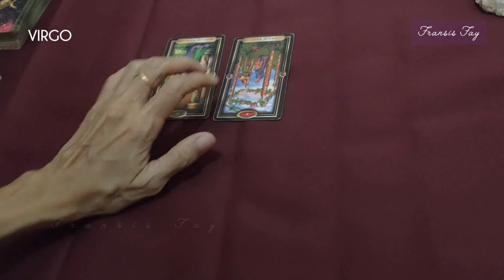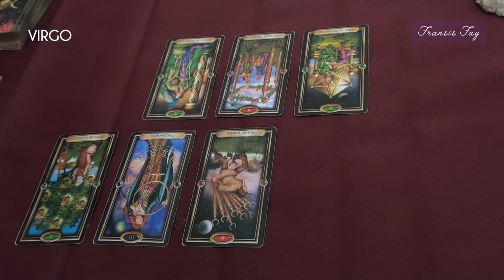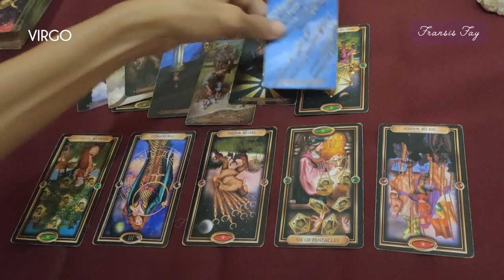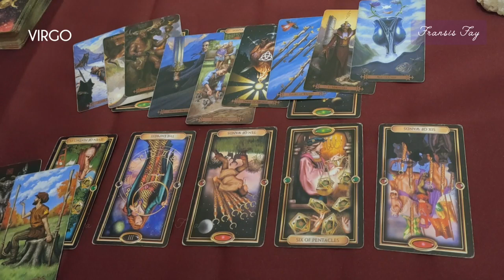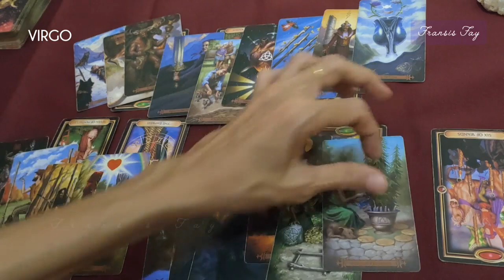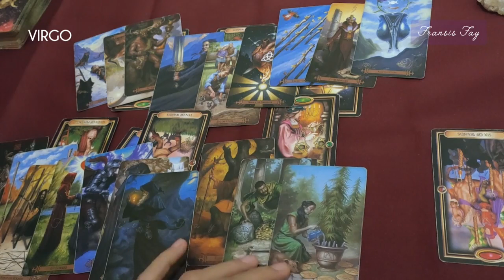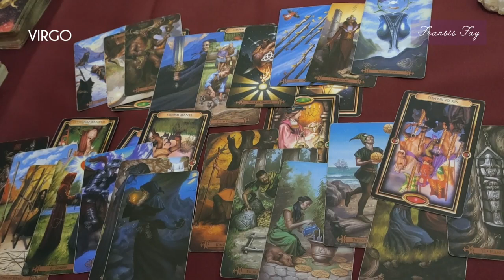VIRGO💜Situasi dan perasaan dia yang sudah meninggalkan anda saat ini || tarot zodiak virgo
Situasi dan perasaan dia yang sudah meninggalkan anda saat ini || tarot zodiak virgo
Hi VIRGO Selamat datang di Channel Fransis Fay Tarot Zodiak Indonesia
ini adalah ramalan bintang zodiak virgo terbaru hari ini secara umum di bulan februari tahun 2022 menggunakan kartu TAROT  mengenai asmara cinta jodoh rejeki keuangan hubungan pesan malaikat pesan semesta dan orang ketiga secara gratis.
Ramalan bintang zodiak terbaru hari ini lainnya : Capricorn, Aries, Sagitarius, Taurus, Scorpio, Cancer, Gemini, Aquarius, Leo, Libra, Virgo, Pisces silahkan cek channel

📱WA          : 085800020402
📱LineId@ : fayes_reader   ||  hashtag fransis fay

👁 Psychic Reading .